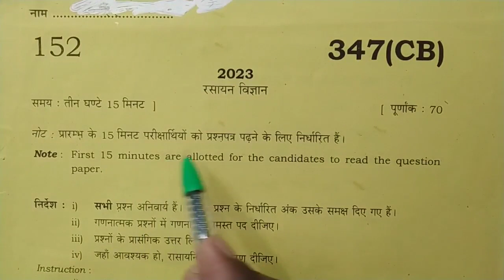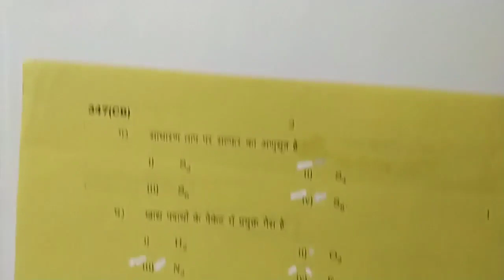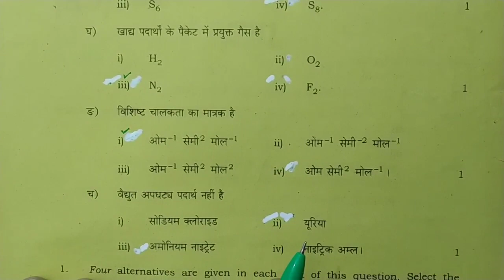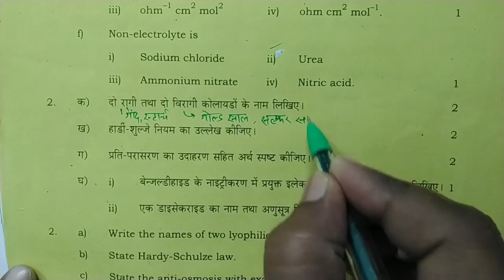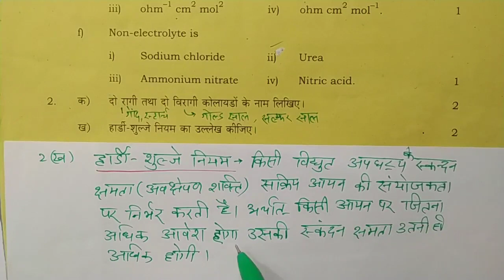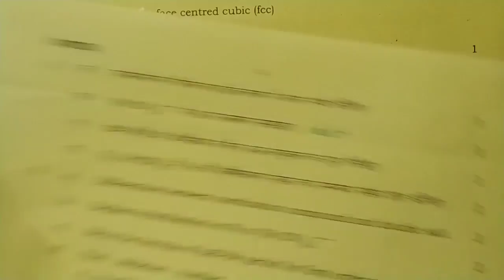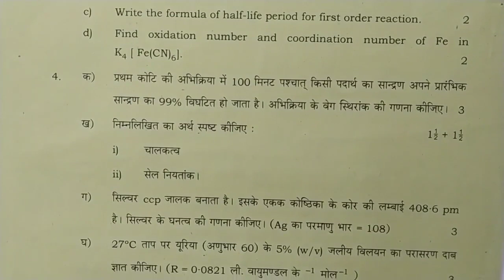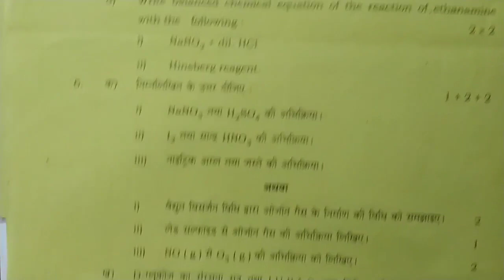class 12 chemistry paper solution 2023 up board | रसायन विज्ञान का पेपर 2023 कक्षा 12 यूपी बोर्ड